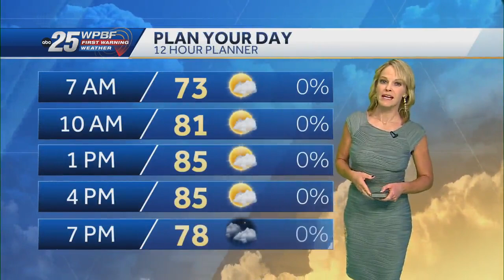Hot and Humid for SFL